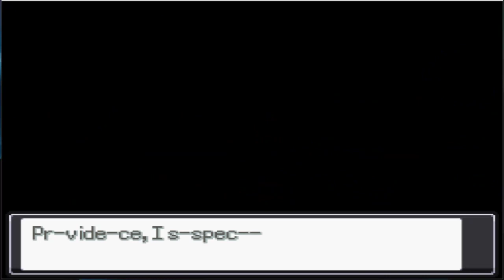Pokémon Reborn: Glass Gauntlet (3/3)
Just a little more... and I'll be free.